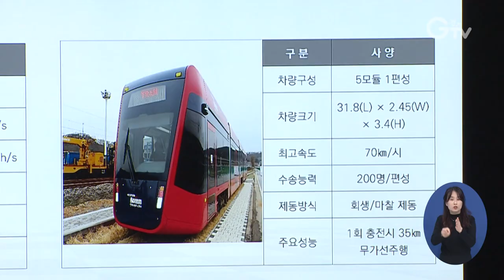경기도 경기북부 동-서 잇는 교외선 운행재개 최적화 방안 마련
경기도가 고양시와 의정부시, 양주시와 함께 경기북부를 동서로 관통하는 철도망인 교외선 운행 재개를 위해 사업 타당성 확보에 나섰습니다.

경기도는 경기도청 북부청사 상황실에서 홍지선 철도항만물류국장 등 도와 시군, 용역사 관계자 10여명이 참석한 가운데 ‘교외선 운행재개 및 전철화사업 사전타당성조사 용역’ 착수 보고회를 개최했습니다.

이번 용역은 도와 3개 시군이 지난해 9월 체결한 교외선 운행 재개 및 전철화 구축을 위한 업무협약의 일환으로 추진하는 사업으로, 경기연구원과 한국종합기술이 공동 수행하게 됩니다.

교외선은 고양 능곡역에서 양주 장흥역, 송추역 등을 거쳐 의정부역으로 이어지는 31.8km구간을 연결하는 철도로, 지난 2004년 이용 수요 저조 등의 사유로 여객 수송이 중단됐습니다.